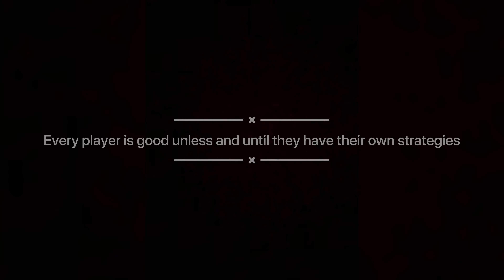Pubg Strategy | T3 Customs